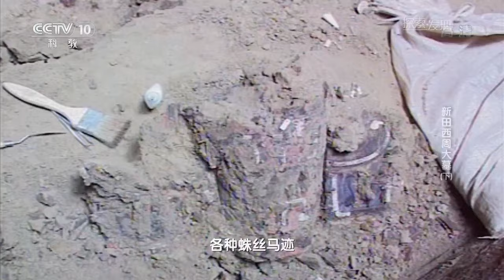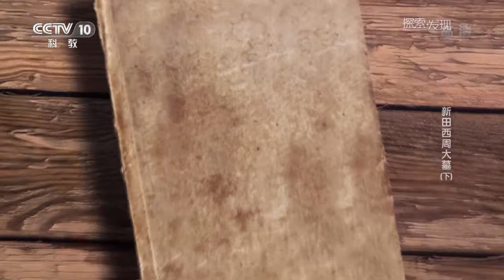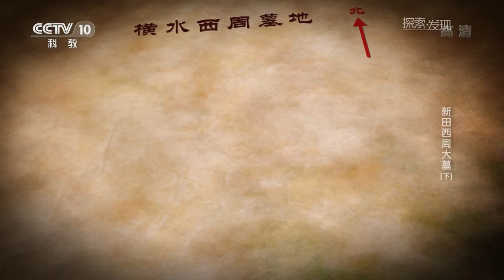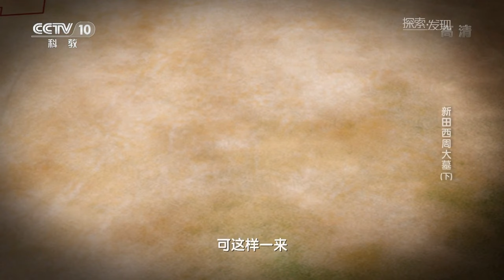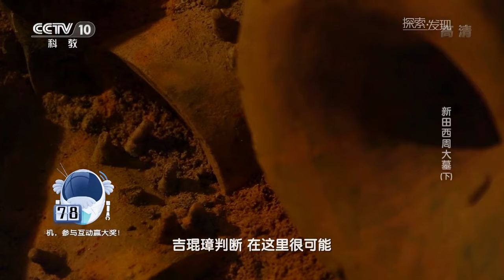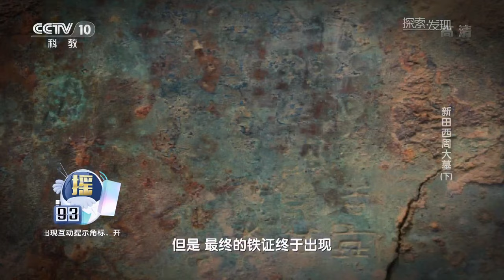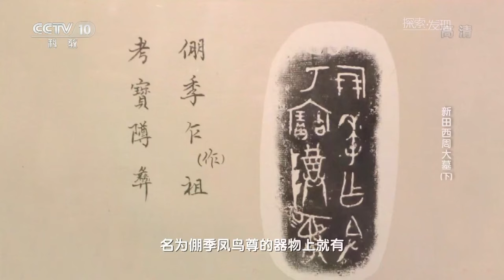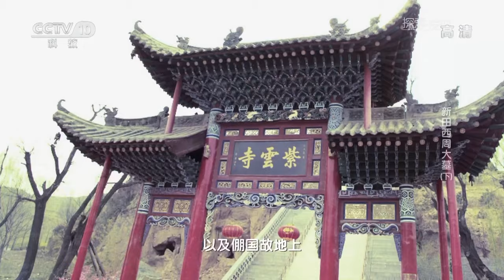2700年前的倗国在史书中为何没有记载？墓主夫人的墓葬规制远超过墓主人倗伯 看来毕姬身份大有来头！《新田西周大墓》（下）| 中华国宝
本期节目主要内容：随着考古队员们对大墓的不断发掘，考古队员们认为这座墓埋葬的应当是一对诸侯夫妇。随着出土文物陆续增多，出现的线索也越来越多，但诸多线索的先后矛盾，也让大墓主人的身份开始变得扑朔迷离。一件青铜器的出土让考古队员确定了两座墓室的墓主人性别，规制较大的1号墓果然是一位女性，也就是墓主夫人，2号墓才是墓主人。而墓主人就是倗伯，也就是倗国的领导者，而墓主夫人出身于西周王室，所以墓主夫人墓葬规制超过了墓主人。倗国墓的出土让人们认识到历史上曾经出现过这样的一个政体，这个政体在西周时期曾经是相当不错的，但后来的史书中却并没有记载。